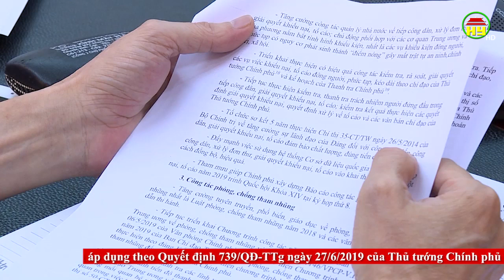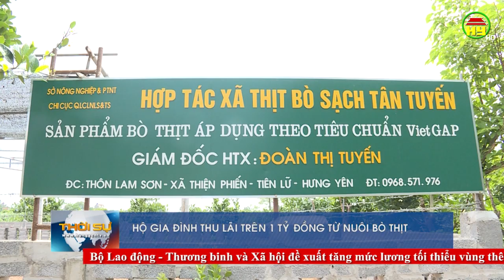Thời sự Hưng Yên thứ 5 ngày 18/07/2019.